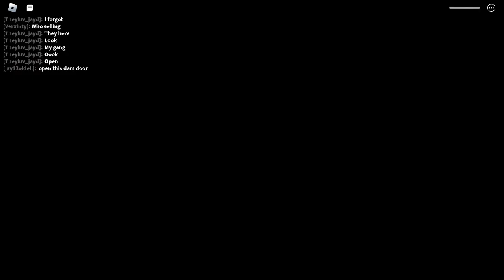I PULLED UP ON THE OPPS.....IN THA BRONX AND THIS HAPPEND (ROBLOX)